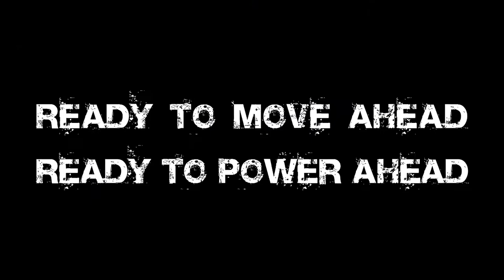L200 Short Video“Professional Use”(24sec) [MITSUBISHI MOTORS]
The dynamism of tough driving unique to a pickup truck is accentuated by rendering powerfulness in a commercial usage and industrial-like coolness. The video is made with rhythmic music for a strong impact to impress its power and presence, and it ends with the copy “READY TO MOVE AHEAD. READY TO POWER AHEAD”.